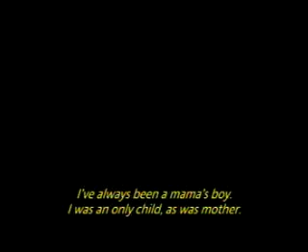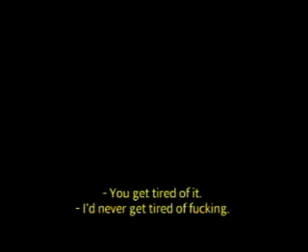Foreign movies _ Elling _ Part1/3 _ The Intl Film Club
This time I will show you ELLING, from Norway. Part one of 3.
Thanks for stopping by & Please rate